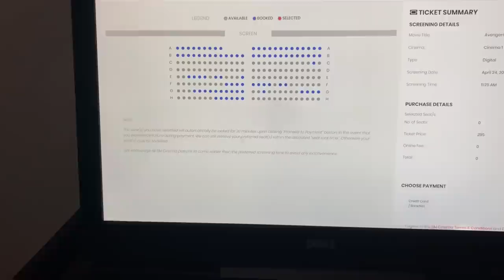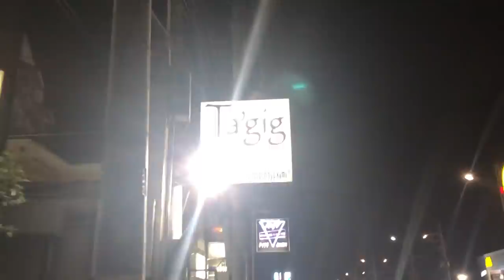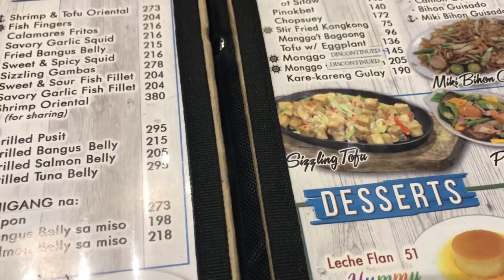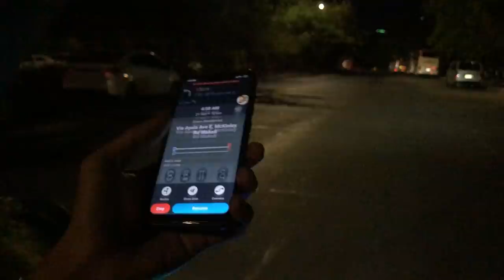Vlog.3 | Mixer Truck | Motorbike | A day in the life of an alcoholic programmer in the Philippines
A day in the life of an alcoholic programmer in the Philippines